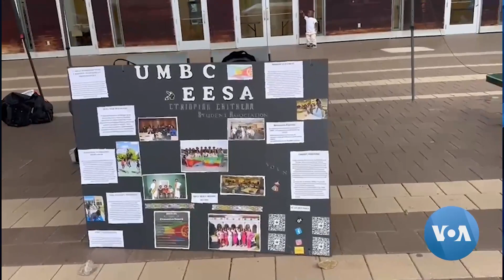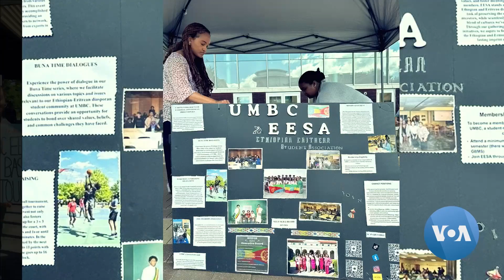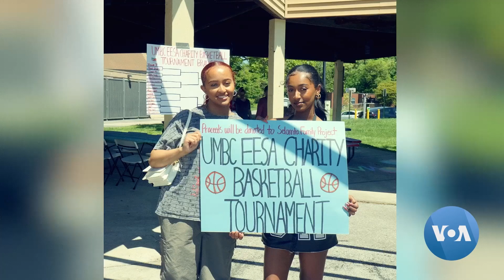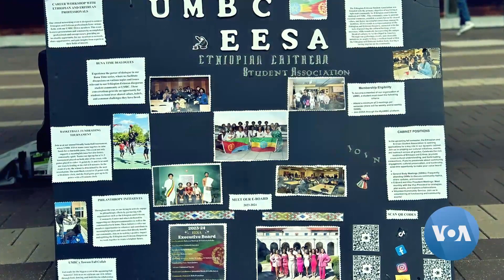በሜሪላንድ ዩኒቨርሲቲ የቦልቲሞር ካምፓስ የኢትዮ-ኤርትራውያን የተማሪ ማኅበር ተመሠረተ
ሳሮን ክብከባው እና ዕድላዊት ጋረደው፣ በሜሪላንድ ዩኒቨርሲቲ ቦልቲሞር ካምፓስ፣ የኢትዮ-ኤርትራውያን ተማሪዎች ማኅበር ፕሬዚዳንት እና ምክትል ፕሬዚዳንት እንደቅደም ተከተላቸው ናቸው። ማኅበሩ፣ ከመቶ በላይ ንቁ አባላት አሉት። በአሁን ሰዓት ማኅበራቸው፣  ብዙ አባላት ያፈራ ሲኾን፣ በአዕምሮ ጤና፣ በባህል ትስስር እና ማኅበረሰቡን በሚደግፉ ልዩ ልዩ ፕሮጀክቶች ላይ፣ በበጎ ፈቃድ እና ገቢ በማሰባሰብ ይሳተፋል።